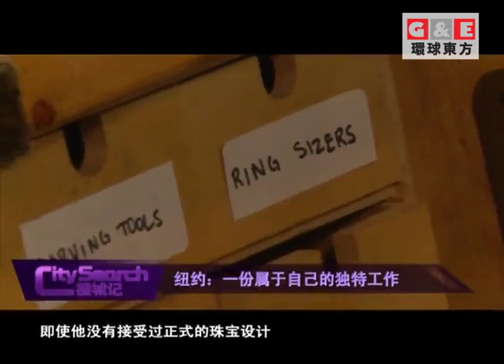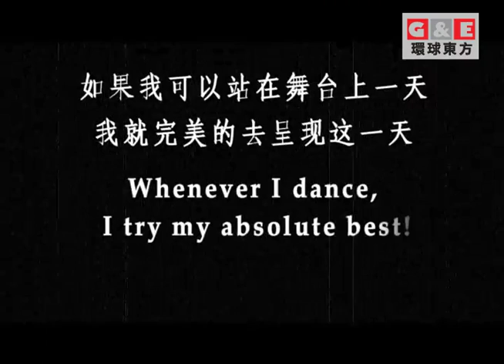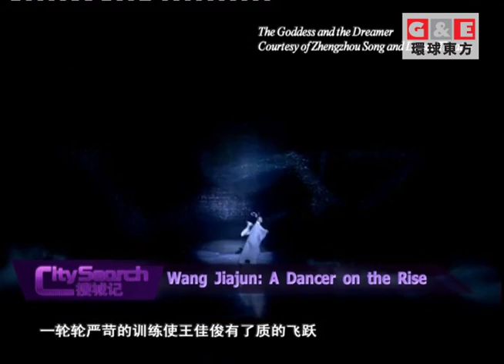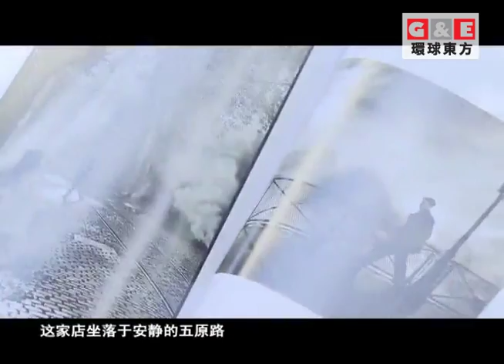洛杉磯：與DJ Thrive面對面丨動感都市繪 環球東方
本期動感都市繪讓我們跟隨鏡頭看看那些潛藏在各大有趣的有趣的行業，你認為誰是那個最努力工作的人？另外跟隨我們的鏡頭來到了洛杉磯，讓我們與DJ Thrive面對面。